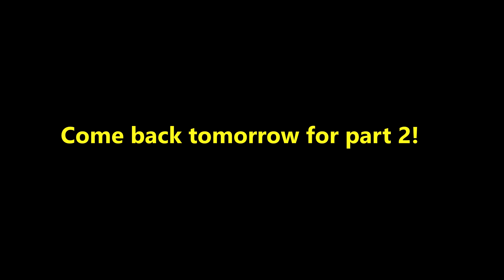CHRISTMAS ACCIDENT 2 Pt.1 - Minecraft Christmas Adventure Map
➽Following the crash in 2015's The Christmas Accident, you return to the North Pole to celebrate another successful year. However, this year Santa is missing and it is your job to find him and save Christmas once again. Who knows what will happen this time, in The Christmas Accident 2.